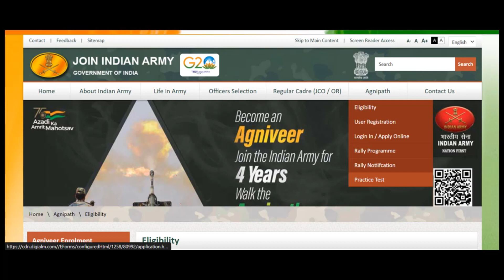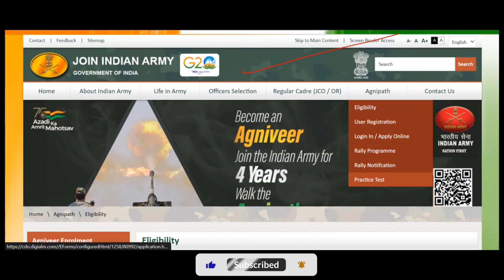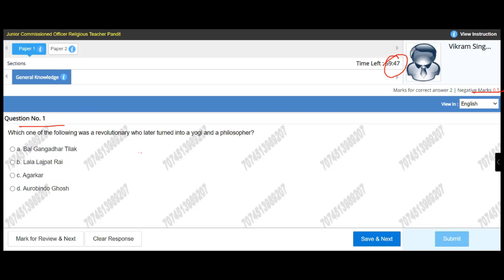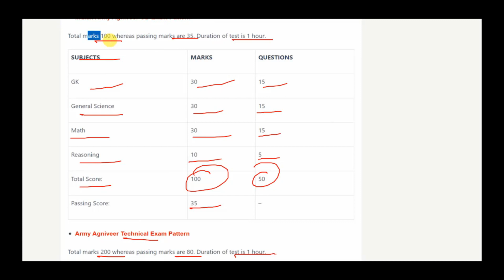Indian Army Rally Bharti 2023 New Change | Army Rally Bharti New Selection Process 2023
In this video I talk about Indian Army Rally Bharti New Selection Process and Nayi Bharti Prakriya 2023. Join India Army has been changed in selection process.